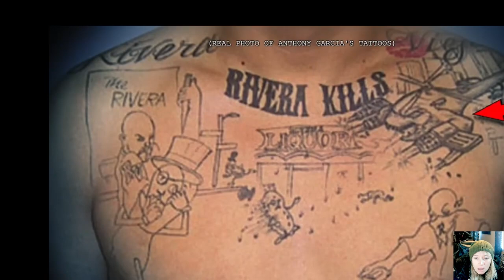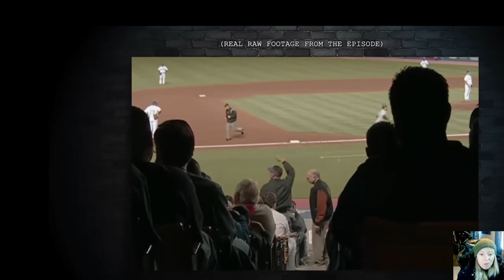This tattoo is a death sentence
MrBallen has done it again! Told 3 stories that made me feel like I was right there in the room as each story was told!

Snezhana

MrBallen